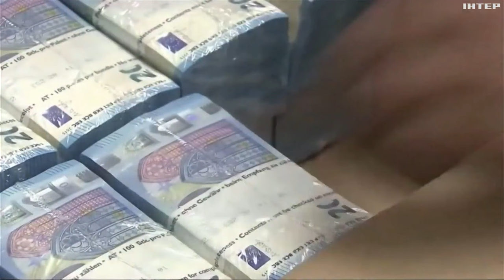В якому вигляді 50 мільярдів євро надійдуть в Україну: інтервʼю з послом ЄС в Україні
В якому вигляді 50 мільярдів євро надійдуть в Україну та чи не стануть вони причиною урізання військової допомоги в майбутньому?